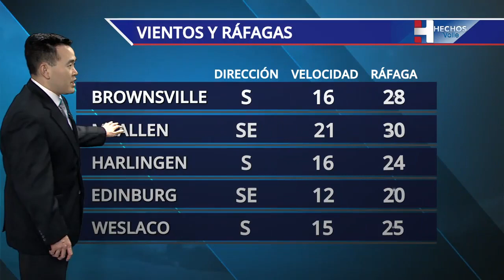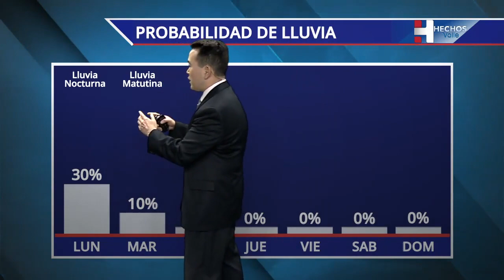El Tiempo 5PM: domingo 5 de diciembre 2021